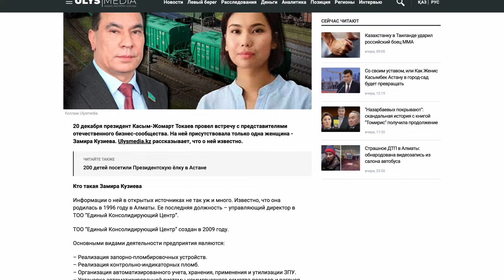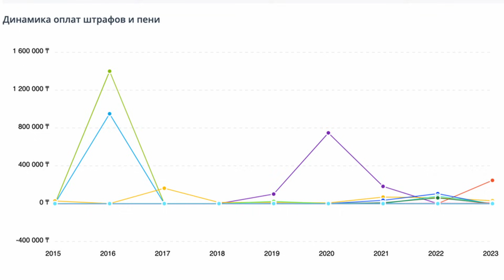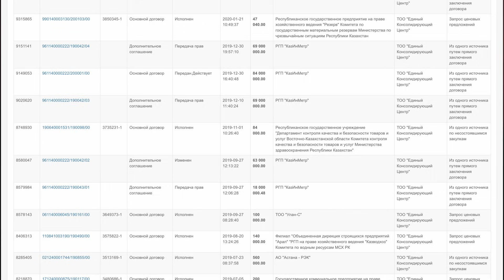Кузиева Замира - ЧЬЯ .... БИЗНЕСЛЕДИ??? Встреча Токаева с бизнесменами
Поддержать распространение правды можно следующим способом:

1. Прямой перевод на карту 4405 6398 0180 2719 (ANTON BUDAROV)
2. Каспи Голд 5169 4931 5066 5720 (MasterCard)
3. Для Наличных через Терминал (ИИН 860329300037)
4. С карт РФ 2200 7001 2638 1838
5. Для США 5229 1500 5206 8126 (ANTON BUDAROV) Master Card
6. Bitcoin: 1KmxC8dwWg8zYvnGAWPiwbXwAMnzcgvGJh
7. LTC: MF4zVFh4MdbxMvG43wt1h8LaEda5QKyBBn
8. Tether usdt ERC20 0x02f5f7e7cef928980fc17da1a5bf2283a6b67426
9. Tether usdt TRC20 TPj6Jo6QCa1DK11XgzSaRViYvuWcojUQ3a